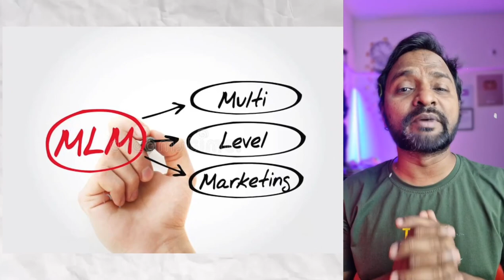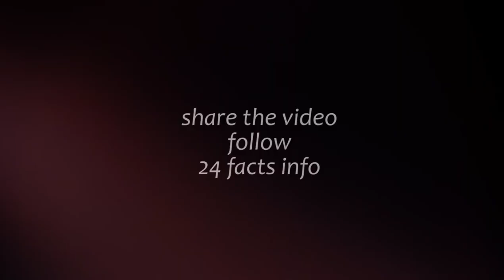Vivek Bindra EXPOSED Video Maheshwari_Reply_to_Vivek_Bindra😲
Vivek Bindra EXPOSED Video
BIG SCAM EXPOSED sandeep_maheshwari_vs_vivek_bindra_Sandeep_Maheshwari_Reply_to_Vivek_Bindra_😱_Sandeep_Maheshwar

58.2% (58.2%)

16.4% (16.4%)

Channel pages

10.9% (10.9%)

YouTube search

10.9% (10.9%)

Browse features

1.8% (1.8%)

External

1.8% (1.8%)
Pathan movie
bycot game
cow video
animal movie